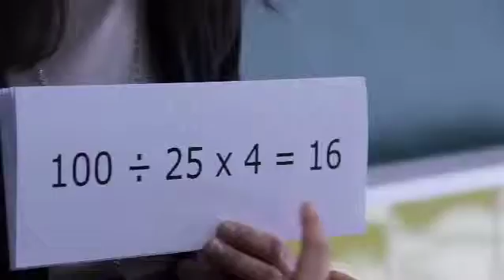ENTUSIASMAT 5 años. Colegio Fuenllana | Alcorcón - Móstoles (Madrid)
EntusiasMAT, una propuesta didáctico-pedagógica basada en las inteligencias múltiples, que permite trabajar las matemáticas de manera útil y práctica.

El objetivo principal de la Educación Infantil en Fuenllana consiste en potenciar los distintos conocimientos y habilidades, y al mismo tiempo, lograr el desarrollo emocional y afectivo de nuestros alumnos.

Por eso nuestro proyecto se fundamenta en cuatro pilares, que comprenden el desarrollo integral del alumno: la enseñanza del inglés, la creatividad, la educación emocional y el desarrollo neuromotor.